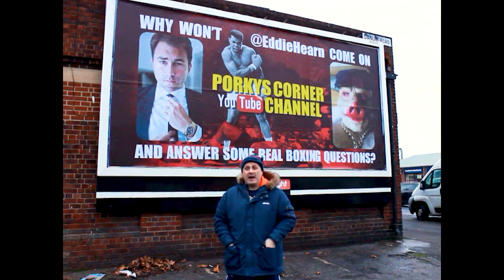Weapon of the Week Vol 22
IT'S WEAPON TIME!

This week Dave Allen cops it. Sorry Dave, boxing's funny man you might be, but Porky isn't impressed for the mythe with the Hughie Fury fight.